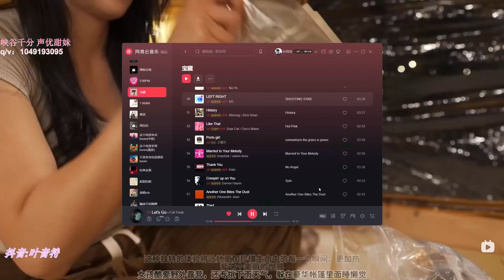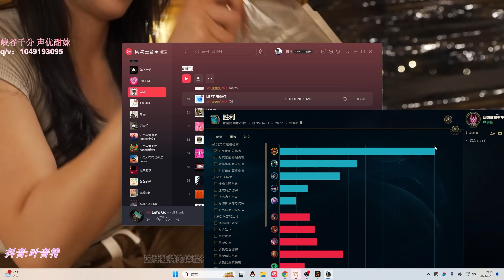【國服第一皇子 叶音符】皇子打野 抓刀妹技能怎麼給？！玩打野就是在博亦 動腦才不會變笨！(vs 布蘭德 Brand) - S14 Jarvan IV Jungle